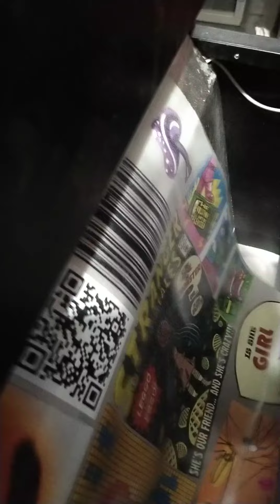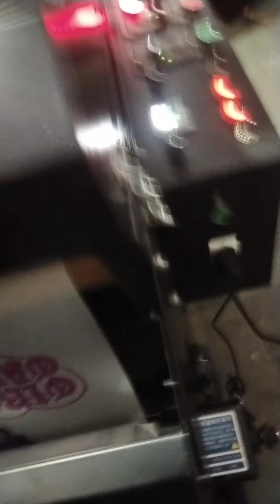DTF photo Sikar impression machinery private limited c 105 Sector 10 Noida